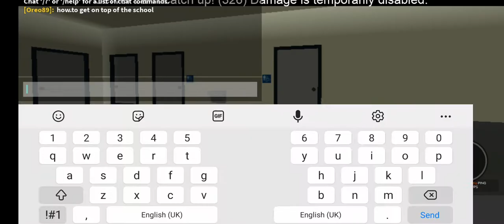how to get on top of the school in destruction physics